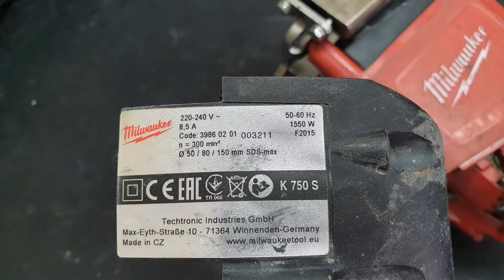Hammer Drill Milwaukee K750S Armature Replacement